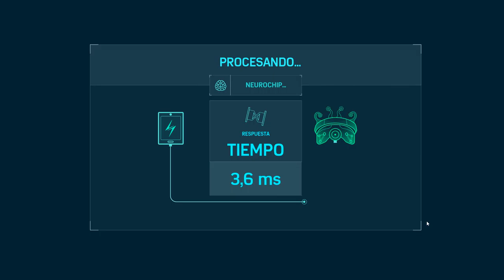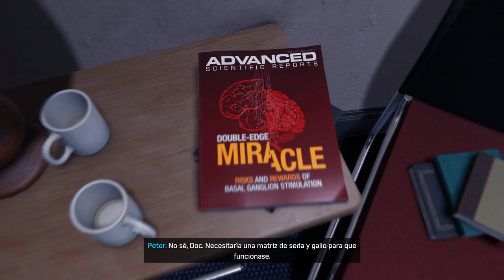Marvel's Spider Man Remastered 2022 Malabares